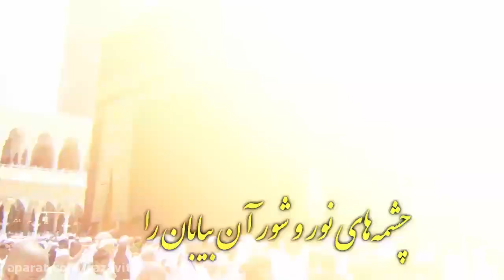(Shrine Imam Reza as امام رضا‎) نماهنگ دل سفر کن در منا و عید قربان را ببین